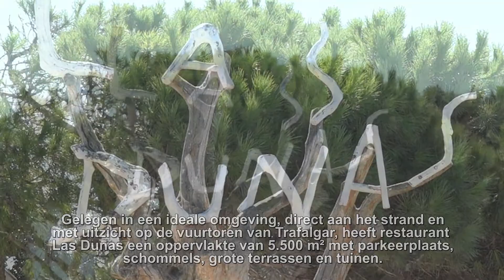2021 10 04 05 Los Caños de Meca Rest Las Dunas NEDERLANDS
NEDERLANDSE versie Restaurant Las Dunas in Barbate "Los Caños de Meca"